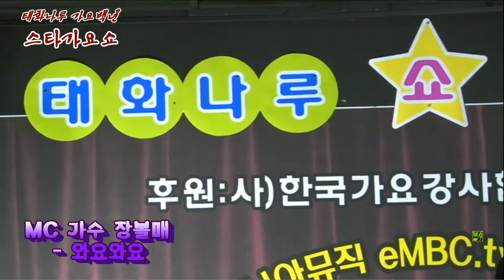가수장볼매~와요와요 울산 태화나루 가요백년 스타가요쇼